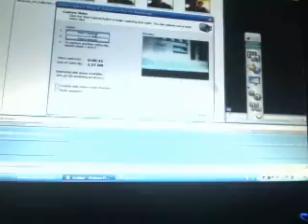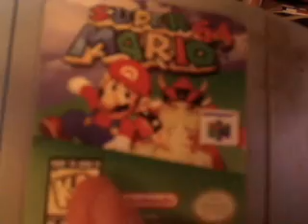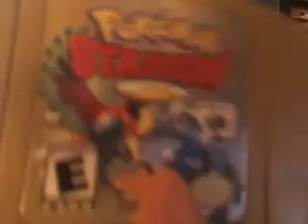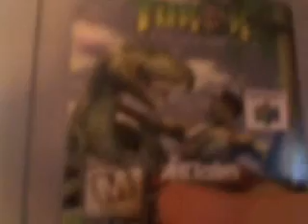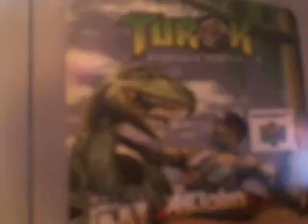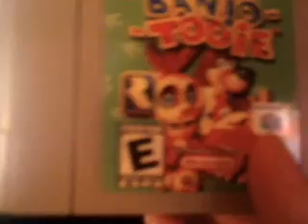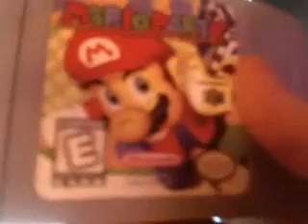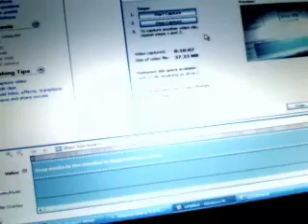My N64 Game Collection 4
The fourth and final part of my N64 collection.